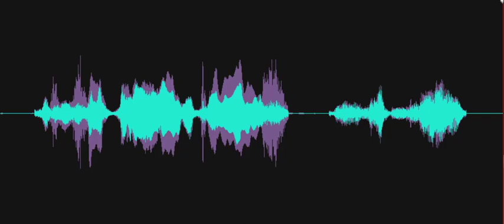Is there something you want to tell us?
Spirit box response to the Investigator's question, "Is there something you want to tell us?" Female voice responds, "Will you help Sarah?" This is likely to be a request from the previous investigation, where we conversed with Sarah, who was confused about where she was and why. I suspect this is Sarah's mother asking for help crossing her daughter over. Recorded on November 22, 2022, at the Delaware Agricultural Museum, Silver Lake Mill, Dover, Delaware.